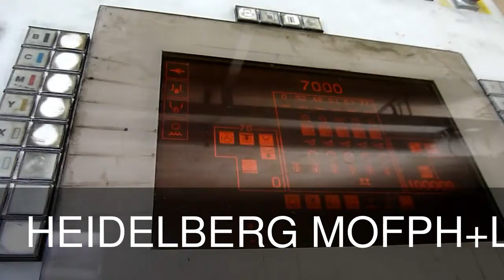HEIDELBERG MOFPH+L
FIVE COLOUR + COATER
USED MO OFFSET
SIZE 48 X 64 CM
AGE 1994
USED PRINTING MACHINE